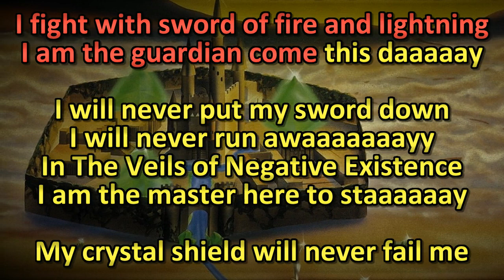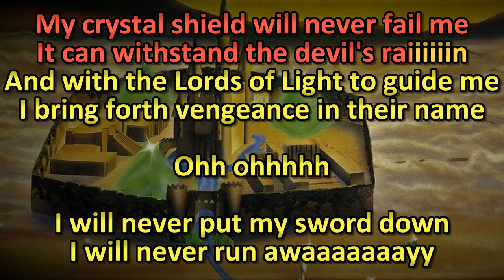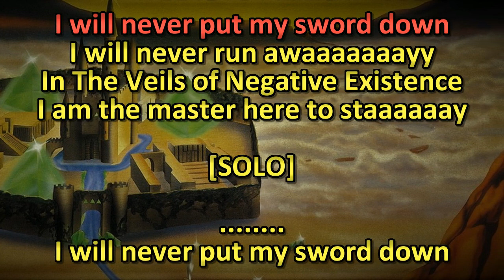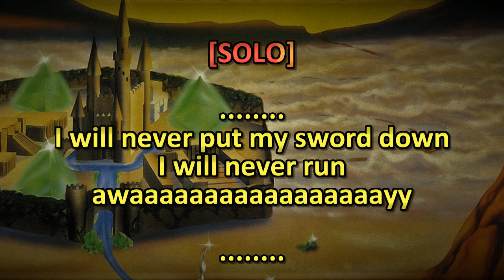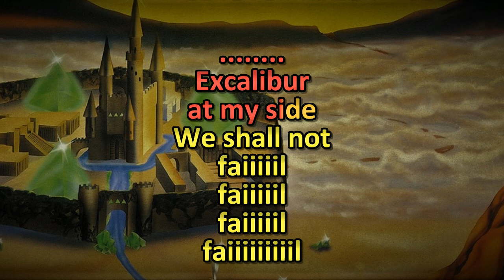Manilla Road - Veils of Negative Existence KARAOKE